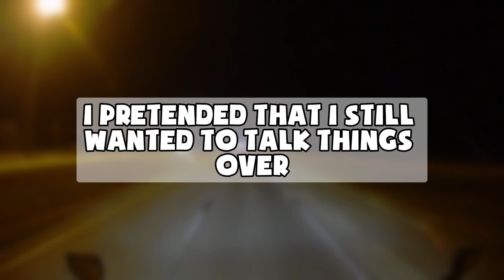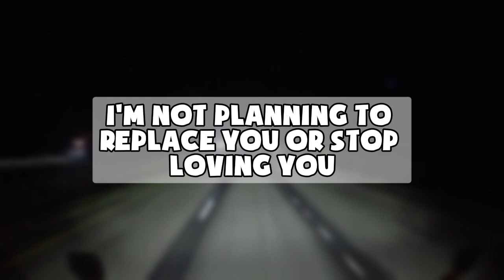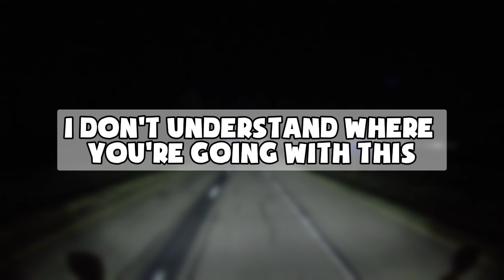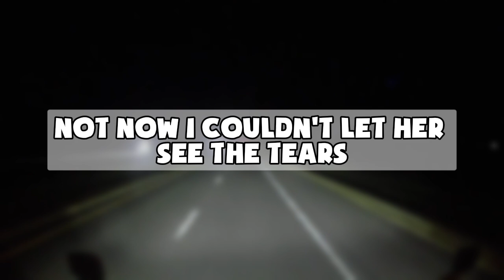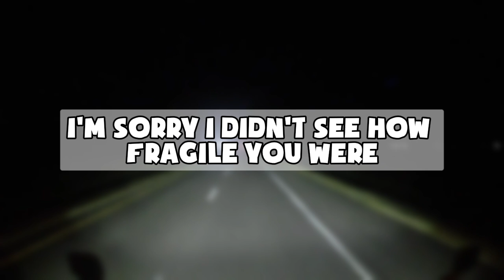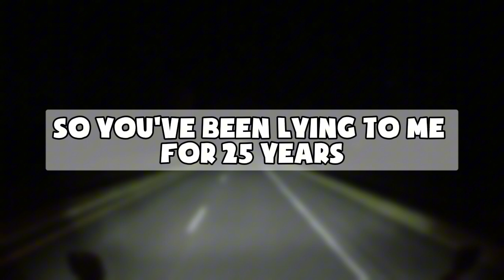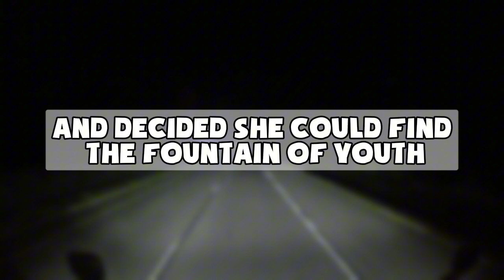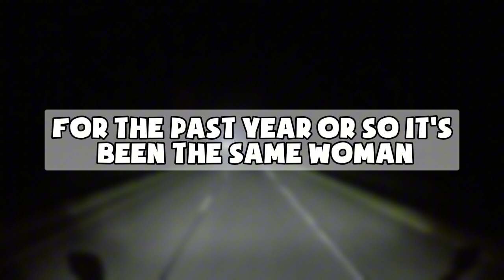The 25 years of marriage ended the moment the detective showed me the picture of her kissing Bradley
Title► The 25 years of marriage ended the moment the detective showed me the picture of her kissing Bradley.